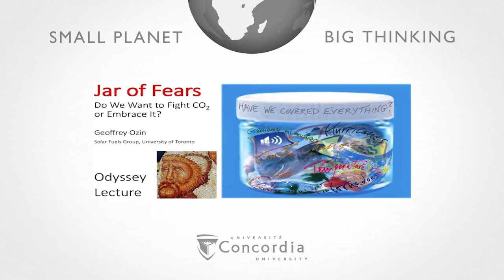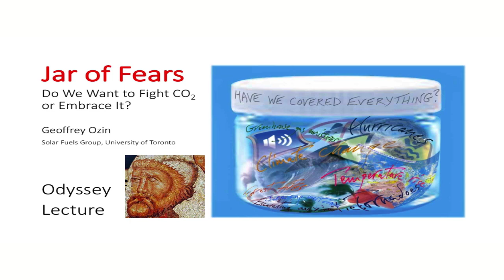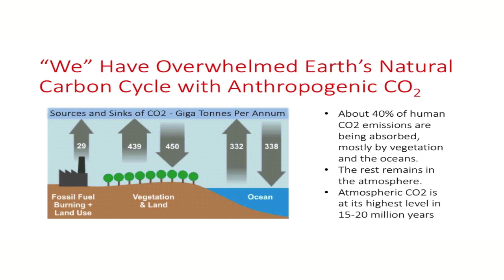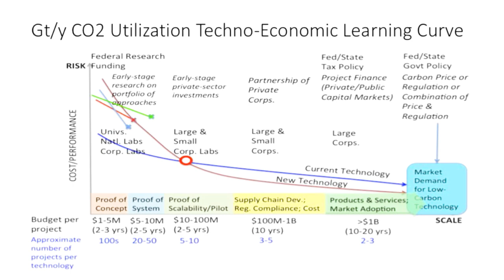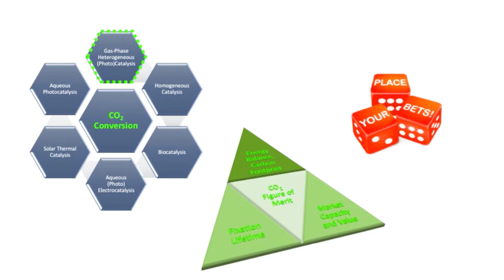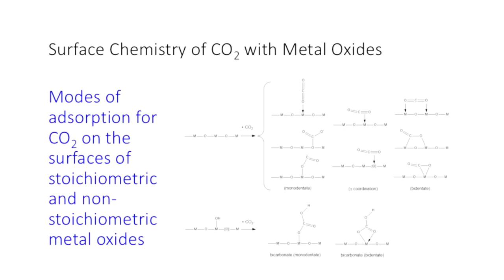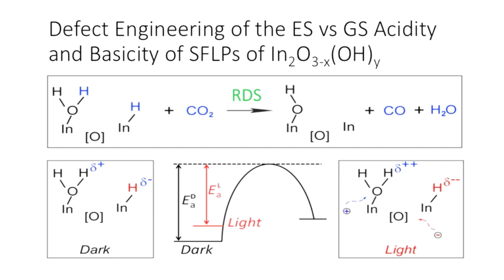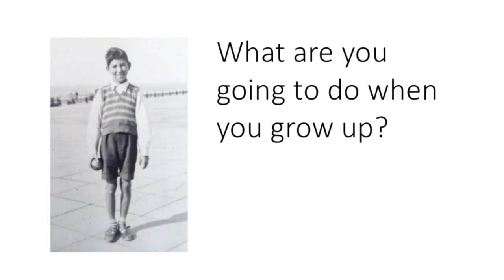Science Odyssey 2017 presents: Geoffrey Ozin: 'Jar of Fears: Do we fight CO2, or embrace it?'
Carbon Dioxide, can’t live with it, can’t live without it. Most people are very confused about what to do with our growing carbon dioxide challenge. This confusion is creating great uncertainty amongst the general public, media, industry, business, policy makers and governments. It is creating much anxiety about the future we can expect for our children.

In this lecture, Geoffrey Ozin explored whether chemistry and engineering strategies for transforming carbon dioxide into renewable fuels can provide a solution to this grand challenge.

Geoffrey Ozin is currently the Tier 1 Canada Research Chair in Materials Chemistry and Nanochemistry and Distinguished University Professor at the University of Toronto, where he currently spearheads the activities of the Solar Fuels Cluster. Recently he has been the recipient of the World Technology Network Award in Energy and the RSC Centenary Prize and the Albert Einstein Prize for his work in defining, enabling and popularizing a chemical approach to nanomaterials for innovative nanotechnology in advanced materials and biomedical science.